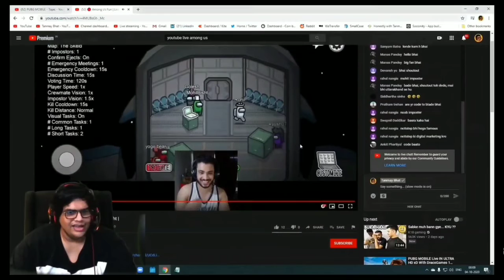Tanmay Bhat raid a small youtuber 😂twerk 😂 || 😱twerk op 😱 || MDJGAMING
Tanmay Bhat raid a small youtuber 😂 twerk tok me